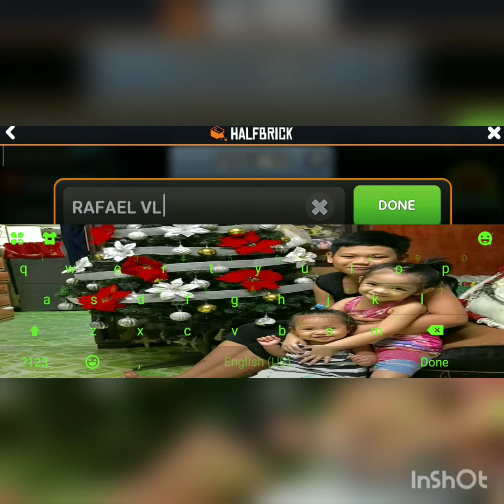jetpack joyride/dating kong nilalaro😂🤣